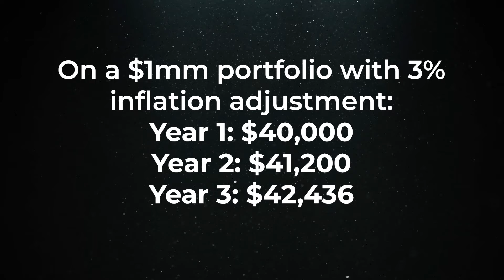6 Ways to Withdraw Money in Retirement (Can you withdraw More Than 4%?!)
In this episode of the Personal Finance Podcast, we are going to talk about the six different ways that you can withdraw money from your retirement accounts.

How Andrew Can Help You:

Join The Master Money Newsletter where you will become smarter with your money in 5 minutes or less per week

Learn to invest by joining Index Fund Pro This is Andrew’s course teaching you how to invest!

Learn how to get out of Debt by joining our Free Course

Thanks to Our Amazing Sponsors for supporting The Personal Finance Podcast.

Shopify: Shopify makes it so easy to sell. Sign up for a one-dollar-per-month trial period
Indeed: Start hiring NOW with a SEVENTY-FIVE DOLLAR SPONSORED JOB CREDIT to upgrade your job post at Indeed.com/personalfinance
Chime: Start your credit journey with Chime. Sign-up takes only two minutes and doesn’t affect your credit score. Get started at chime.com/

 Relevant  Episode:
6 Reasons to Save as Much as You Can in Your Retirement Accounts Even If You Want to Retire Early - Money Q&A
9 Ways to Retire Early (Reach Financial Independence in Your 30’s and 40’s!)

Free Guides:
The Stairway to Wealth: The Order of Operations for your Money